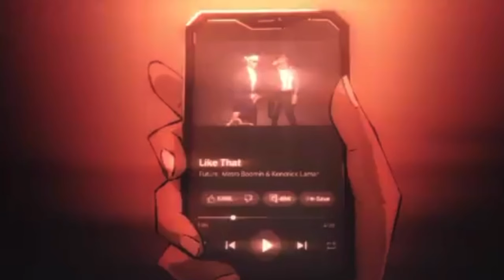WHAT is going on with Drake vs Kendrick Lamar | Rest Stop Rambles Ep. 2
The Drake & Kendrick Lamar Feud - Exploring the Most Talked About Hip-Hop Beef of the Decade

Join us for an in-depth discussion on the hottest topic in pop culture right now - the epic feud between hip-hop titans Drake and Kendrick Lamar. Dubbed "the defining hip-hop beef of the 21st century" by experts and fans alike, this rivalry has captured the attention of millions worldwide.

In this episode of Rest Stop Rambles, we unravel the layers of this intense feud, from its humble beginnings to its explosive present. We explore the rapid-fire diss tracks, the allegations of serious crimes, and the escalating tensions that have gripped the music industry.

But that's not all - we also delve into the background of Drake and Lamar's relationship, from their collaborative beginnings to the souring of their friendship. Plus, we share insights into their contrasting styles and the impact of their feud on the rap landscape.

And as if that weren't enough, we take a detour to our local favorites in Arizona, including the rustic charm of San Tan Flats and the vibrant entertainment scene at Pecan Entertainment.

So buckle up and join us for another episode filled with laughter, insights, and unfiltered rambling with your favorite hosts. Don't miss out on this must-listen discussion of the defining hip-hop beef of our time!
We discuss Lamar has garnered across his three diss tracks released on Spotify: “Not Like Us,” “Euphoria” and “Meet the Grahams.” Drake's “Push Ups” and “Family Matters”